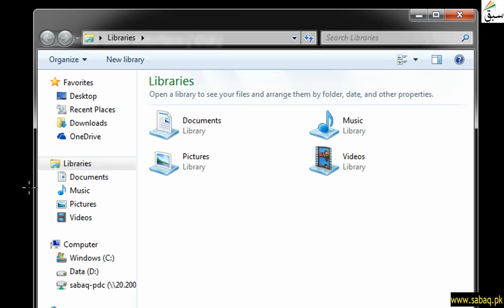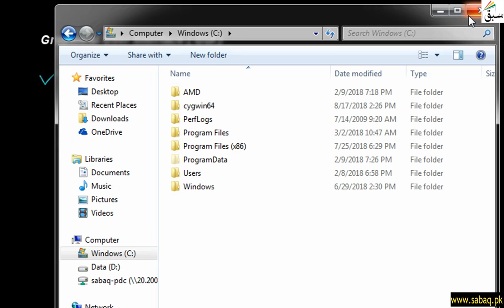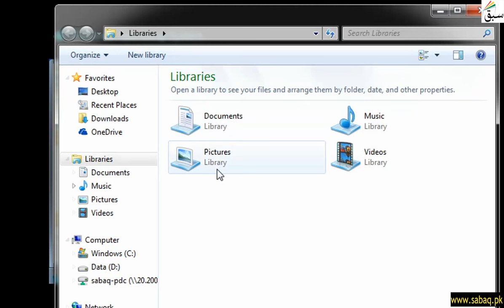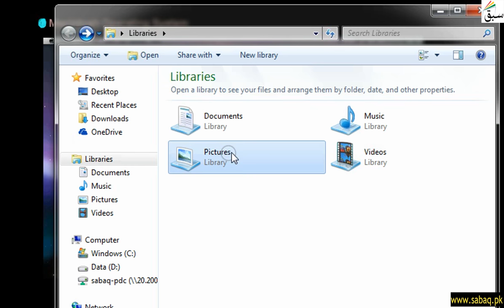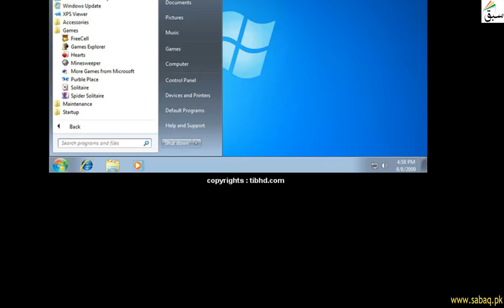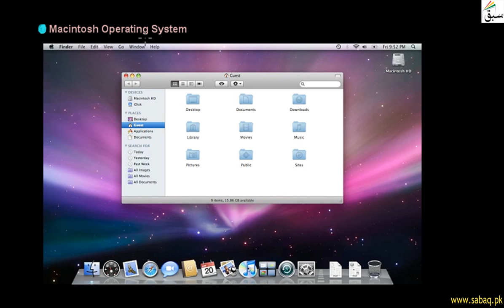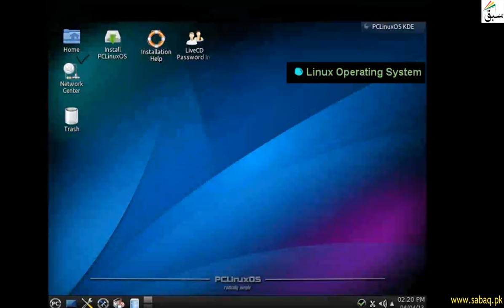Graphical User Interface, Computer Science Lecture | Sabaq.pk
Gui Which Has Icons Menus And Pointers. Examples Are Windows And Linux Operating System
This video is about: Graphical User Interface . Practice tests and free video lectures for Physics, Chemistry, Biology, Math’s, Computer Science, English & more subjects are also available at Sabaq.pk. So, subscribe to Sabaq.pk/Sabaq Foundation now and get high marks in your exams.

CLASSES WE COVER AT SABAQ.PK / SABAQ FOUNDATION:

1. KG
2. Class 1
3. Class 2
4. Class 3
5. Class 4
6. Class 5
7. Class 6
8. Class 7
9. Class 8
10. Class 9
11. Class 10
12. Class 11
13. Class 12
14. Class 13
15. Class 14
16. MCAT
17. ECAT
18. CSS

BOARDS WE COVER AT SABAQ.PK / SABAQ FOUNDATION:

1. FBISE
2. Sindh Board
3. KP Board
4. Balochistan Board
5. Cambridge

STUDY MATERIAL WE OFFER AT SABAQ.PK / SABAQ FOUNDATION:

1. Physics Lectures
2. Chemistry Lectures
3. Mathematics Lectures
4. Biology Lectures
5. English Lectures
6. General Science Lectures
7. Computer Science Lectures
8. General Math Lectures
9. Accounting Lectures
10. Statistics Lectures
11. Advance Accounting Lectures
12. Cost Accounting Lectures
13. Practice Tests
14. Physics Practical
15. Chemistry Practical